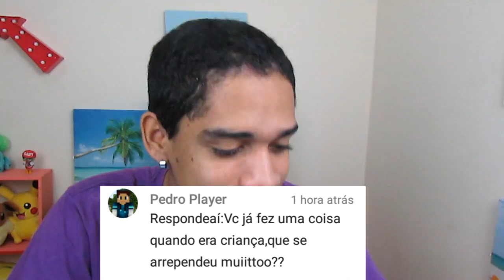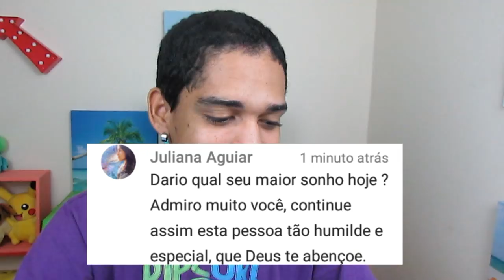TAG DARIO RESPONDE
DARIO PRIOLLI
Caixa Postal 32
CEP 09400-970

bjos